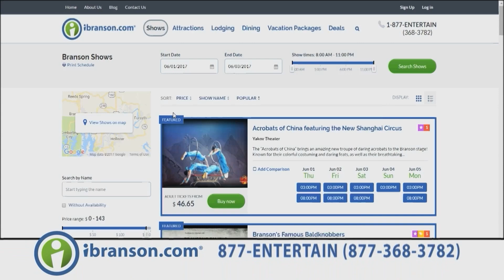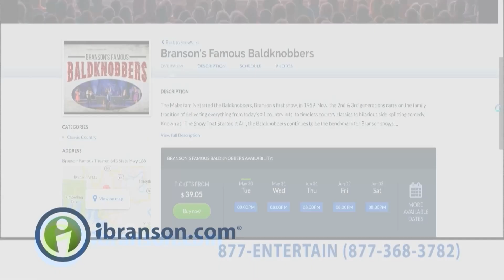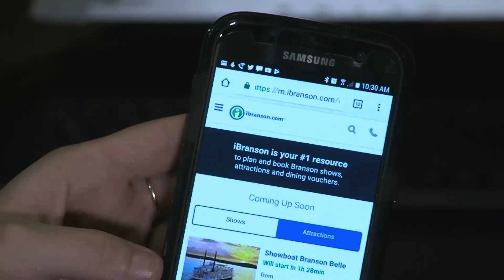PlayBranson Interviews Emily Baker and Dan Culleny from Queen Esther at Sight & Sound Theatre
Tune in to learn more about Emily Baker and Dan Culleny who are in Queen Esther at the Sight & Sound Theatre!